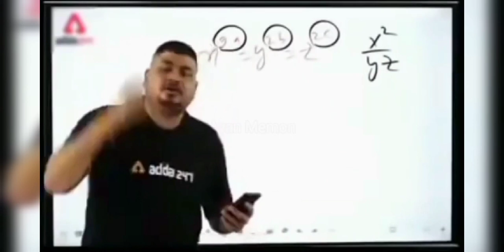I DEFEAT ENDER DRAGON IN MINECRAFT 3 MINUTES BUT DIRT GIVES EXTREMELY ITEMS MINECRAFT GAMEPLAY 😮😮